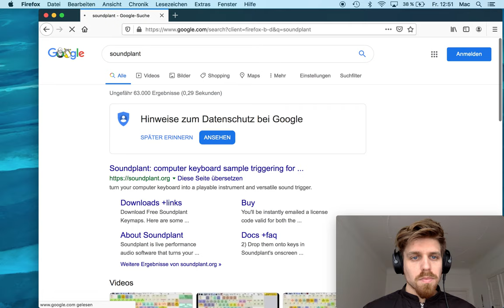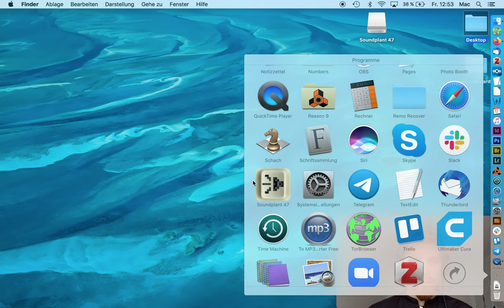Soundplant Download - Soundboard-Tutorial 5